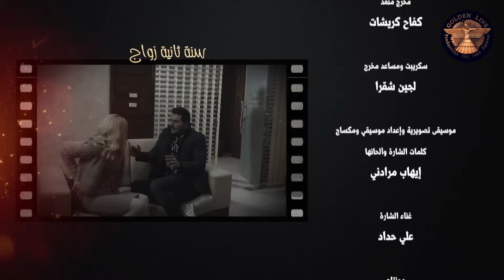مسلسل سنة ثانية زواج ـ الحلقة 6 السادسة كاملة HD | Sana Tanya Zwaag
تدور الأحداث بعد مرور عام على زواج (قصي) و(رولا) وبعد العديد من المواقف التي جمعتهما، لتبدأ مرحلة جديدة من العلاقة بينهما بها الكثير من الجدية.

بطولة | Cast
يزن السيد | Yazan Al Sayed
دانة جبر | Dana Jabr
صفاء رقماني | Safa Raqmany
سوسن ميخائيل | Sawsan Mikhail
إيمان عبدالعزيز | Eman Abdelaziz
رانيا رياض | Rania Riad

إخراج | Director
يمان إبراهيم | Yaman Ibrahim

تأليف | Author
أحمد سلامة | Ahmed Salama
بشرى عباس | Bushra Abbas